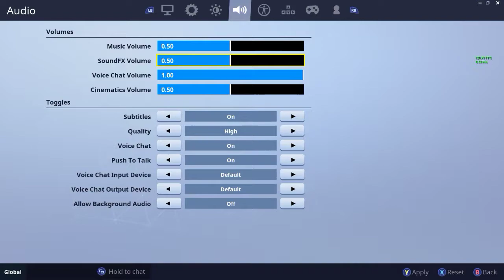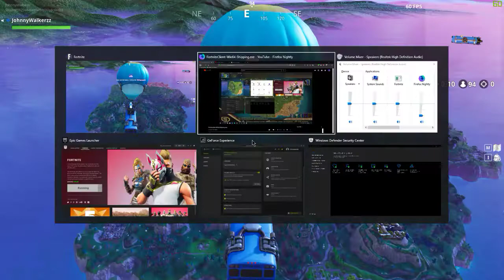FortniteClient-Win64-Shipping.exe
GPU: GeForce GTX 980 Ti
CPU: Intel(R) Core(TM) i7-6700K CPU @ 4.00GHz
Memory: 16 GB RAM (15.92 GB RAM usable)
Current resolution: 1920 x 1080, 120Hz
Operating system: Microsoft Windows 10 Pro